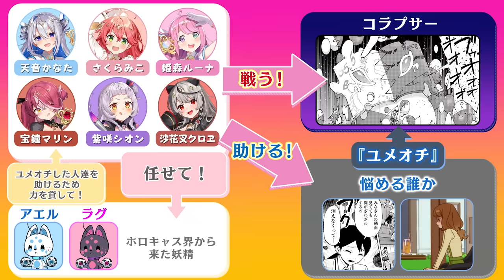【くぎゅううううう？】謎の匂わせ動画やストーリーを考察！？【天音かなた】【姫森ルーナ】【ホロウィッチ情報局】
ホロウィッチの情報をお届けするホロウィッチ情報局！
㊙情報が流出！？ストーリーでの考察でまさかの展開も！？
今回はかなルーナのお2人でお届け！
皆さんが描いたファンアートも見ていきます！

▷出演タレント
【天音かなた】 @AmaneKanata
【姫森ルーナ】 @HimemoriLuna

　「魔法少女ホロウィッチ！」について
「魔法少女ホロウィッチ！」は「ホロライブ」所属のVTuberが参加する、
魔法少女を中心とした世界観を「アニメ」「漫画」「配信」などあらゆるコンテンツで展開する、
新しいカタチのメディアミックスプロジェクトです。

［推奨ハッシュタグ］：ホロウィッチ

 ボイスドラマ第一弾 販売開始
ホロウィッチたちの「普段の魔法少女活動」の様子が見えるボイスドラマ
特典で、ここでしか聞けない「ボーナストークトラック」も！？

あなたのお悩みをホロウィッチが解決！？
お悩みはアプリ「ホロプラス」にて募集しています！

 メインPV公開中！
豪華描き下ろしアニメーションで送る4分39秒の映像をぜひご覧ください。

 オリジナルMV公開中！

　漫画連載中！
漫画で描かれた「魔法少女ホロウィッチ！」のストーリーを是非お楽しみください。

　グッズ情報！
「魔法少女ホロウィッチ！」公式グッズ発売中！

・アクリルスタンド / ラバーマット / メインPV設定資料集

ホロライブ公式YouTubeチャンネル「メンバーシップ」では、ホロライブ公式YouTubeチャンネルに関連したコンテンツをお届けしています。

デラックスプランでは、ホロライブメンバーが出演する2D・3D「限定コンテンツ」をご覧いただけます！
その他、ホロぐらの一部先行公開やホロライブ事務所スタッフの限定配信なども視聴可能です！

▶配信を楽しんでいただくためのお願い/Rule▷
・待機所やコメント欄は、お互いマナーを守ってご利用ください。
・コメントやスーパーチャットがオンの時は、他の方のご迷惑になる言動はご遠慮ください。また、そのような言動に対して反応することもお控えください。
- Please be respectful to others in stream waiting rooms and live chat.
- When comments or Super Chats are enabled, please refrain from sending inappropriate messages or responding to such messages.